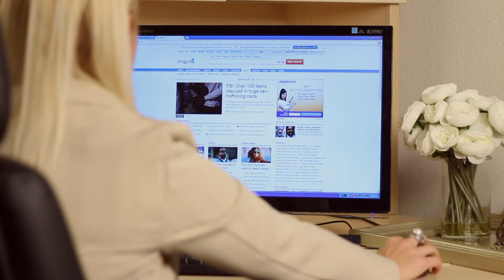PSA: PGTV Mobile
A short narrative of how a local dad calls his daughter about the great news he came across on PGTV and how she can access it instantly on the web in turn she calls a friend who is a business owner who is also impacted by this news and how he can access PGTV on his smart phone.
Thanks to Palace Pizza Bartow for allowing us to use their restaurant.